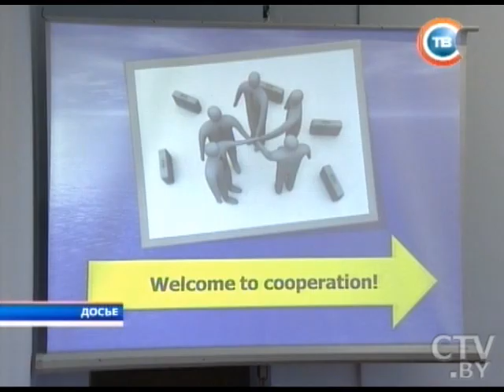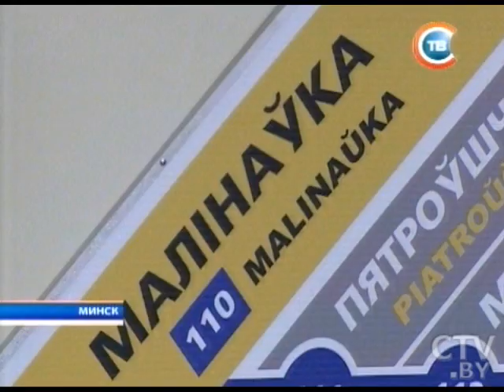CTV.BY: Новости "24 часа" за 10.30 03.06.2014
3 июня в 15.00 откроется новая станция метро «Малиновка»